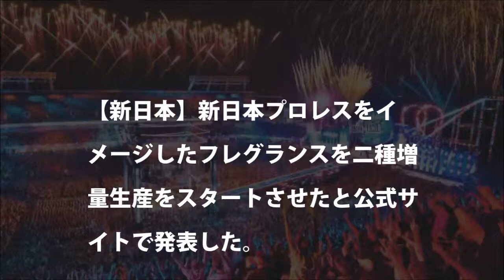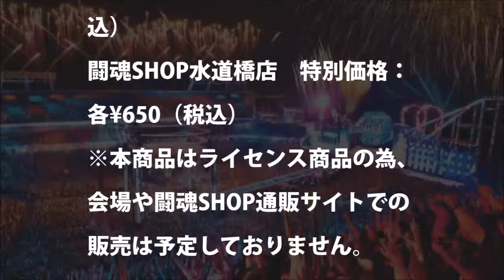【新日本】新日本プロレスをイメージしたフレグランスを二種増量生産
新日本プロレス1 4東京ドーム!ワールドプロレスリングスペシャル   180104
激闘＆激動づくし！新日本プロレス1.4東京ドーム・1.5後楽園大会ダイジェスト
新日本プロレス ケニー・オメガが追放⁉︎ ゴールデンラヴァーズがまさかの復活！！！
新日本プロレス NJPW ロスインゴ・内藤哲也vsバレットクラブ・マーティースカル